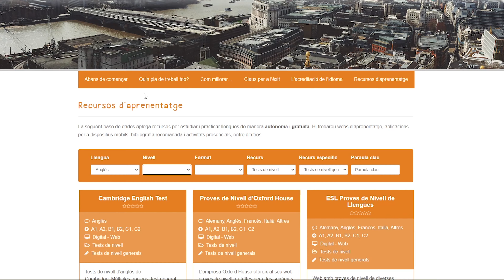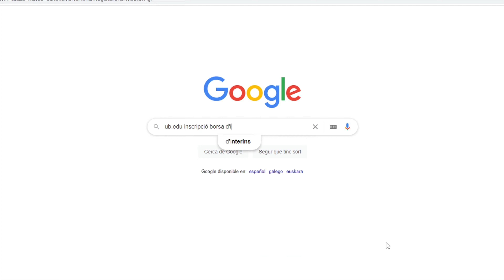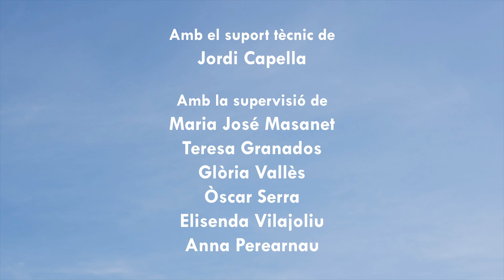Autoaprenentatge de llengües de la UB (2021)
Aquest vídeo és un projecte de pràctiques de Raquel León, estudiant de Comunicació Audiovisual, amb el suport dels Serveis Lingüístics i la Facultat d'Informació i Mitjans Audiovisuals de la Universitat de Barcelona. El vídeo recull els recursos i serveis per a l'autoaprenentatge de llengües que ofereix la UB, en qualsevol espai físic o virtual.